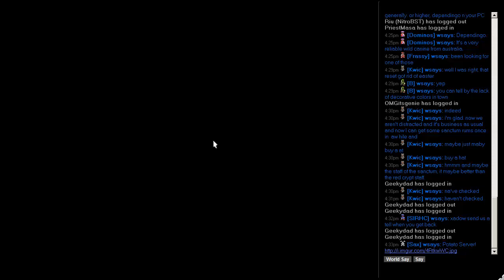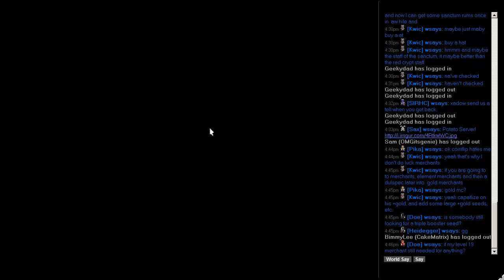NEStalgia 037: Ninja Walkthrough 25